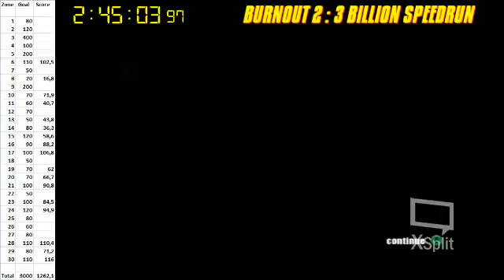Burnout 2 - Crash Mode - Out of Control Tower/3 - 552 million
27,634,500 x 20 = 552,689,984
Recorded: March 12, 2017
System: Gamecube 50hz (PAL)
Strat: Supercar RST

Got this nice score during a test on Twitch for the "3 Billion Speedrun".
Sorry for the lags and quality.